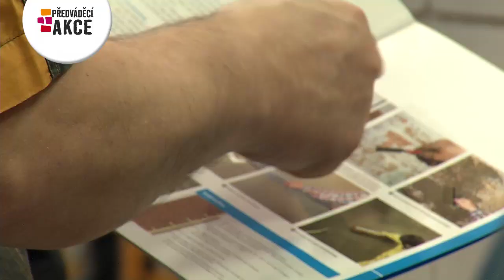Dokonale hladké stěny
Předváděcí akce živě na našich prodejnách od 1.9. do 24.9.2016 - Systémová řešení s rychlou montáží.
Pátek: 17:00-19:00
Sobota: 15:00-17:00